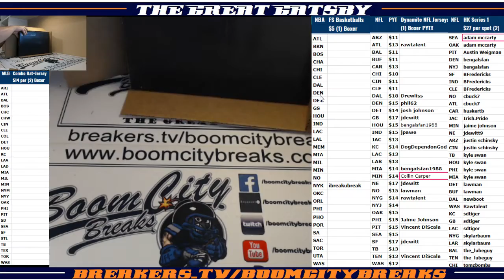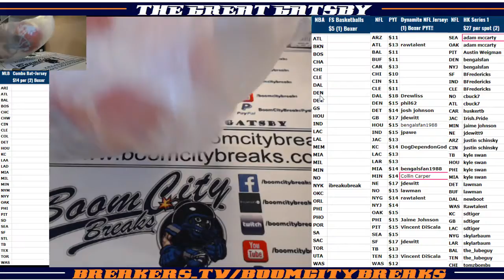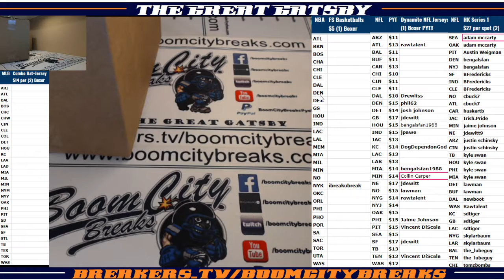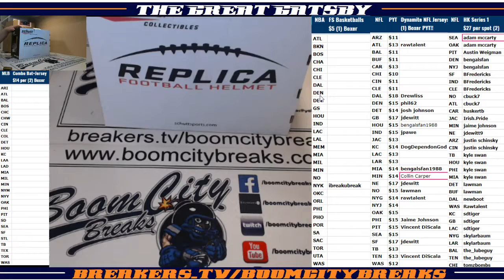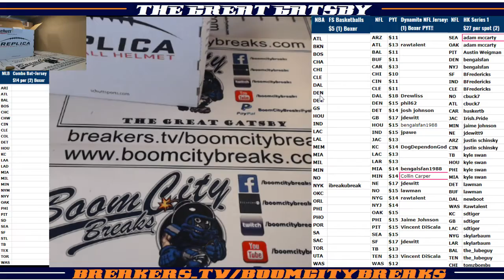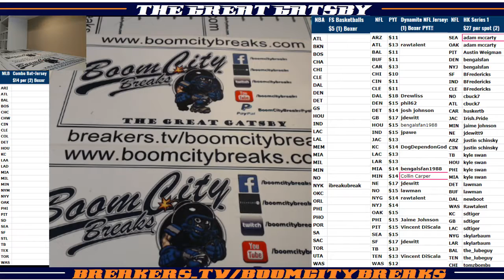2018 06 27 Break #13 HK Series 1, 2 Boxer Random Teams, John Elway, Travis Kelce